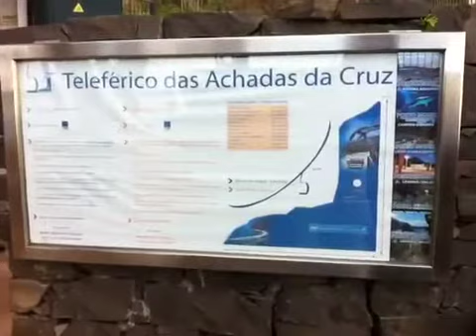Game Your Video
Made with a delightful and easy to use video making app - Game Your Video. Try it now!